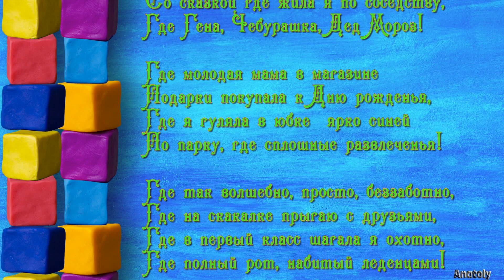Анжелика Варум. Городок